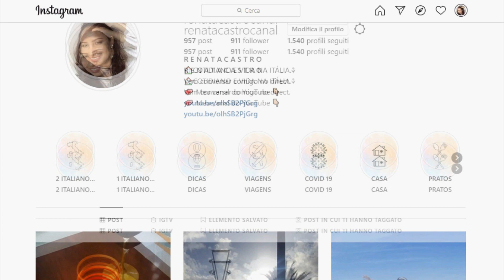COMPRINHAS DE VERÃO PARA CRIANÇA E MAIS | RENATA CASTRO | VIDA NA ITALIA